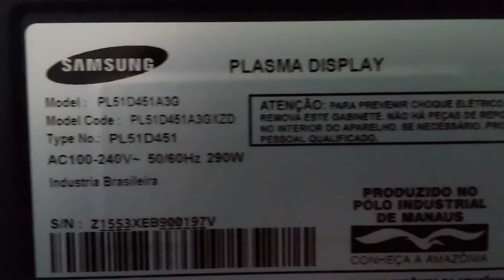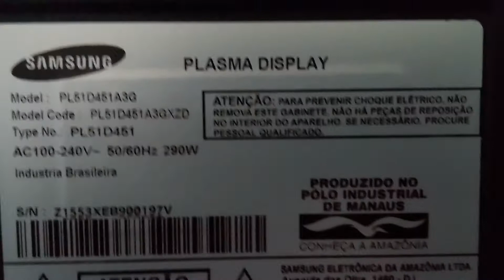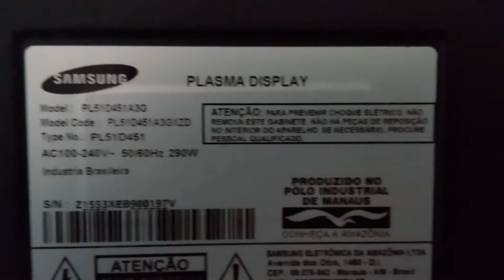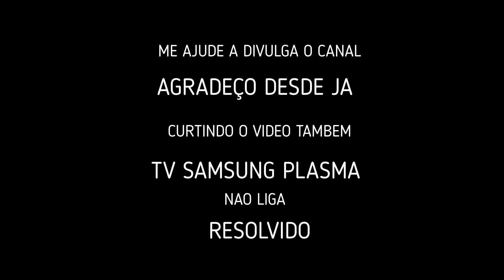TV SAMSUNG PL51D451A3G PLASMA NAO LIGA (RESOLVIDO)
ESSA TV ENTROU PARA MIM PARADA COM AS DUAS PLACAS Y SUS E A Z SUS EM CURTO TROQUEI OS FET DIODOS DAS PLACAS E RESOLVI O DEFEITO GASTEI 160 REAIS NO CONSERTOS DELAS
O PREÇO DAS PLACAS ESTA POR VOLTA DE 500 A 600 REAIS

SE VC GOSTOU DO VIDEO CURTA E SE INCREVA  @carlosantonio2788